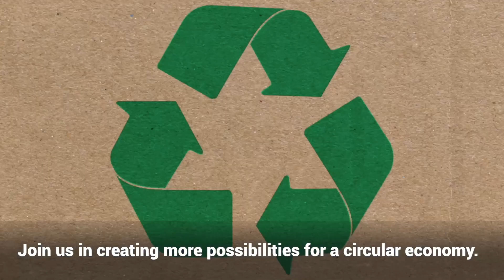Univacco ReFilm Polo Shirt: Made from Recycled PET Bottles & Used Films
Univacco ReFilm Polo Shirt Sets a New Standard in the Decorative Film Industry.

The Univacco ReFilm Polo Shirt sets a new standard in the decorative film industry, being the first to recycle used films and recycled PET bottles into stylish, eco-friendly fashion. This innovative polo shirt caters to environmentally conscious consumers who value both sustainability and design.

Featuring a pioneering recycling process that transforms used films and recycled PET bottles into premium yarn, this project highlights Univacco’s commitment to sustainability and innovation. By combining cutting-edge eco-friendly practices with fashion-forward design, the ReFilm Polo Shirt enhances Univacco’s brand reputation and fosters lasting customer loyalty.